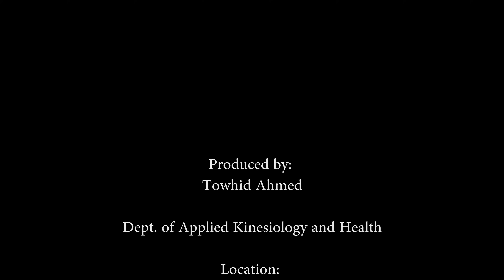Heart Overview and Blood Flow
This is a brief overview of the main anatomical features of the heart and the general, coronary and fetal circulations.